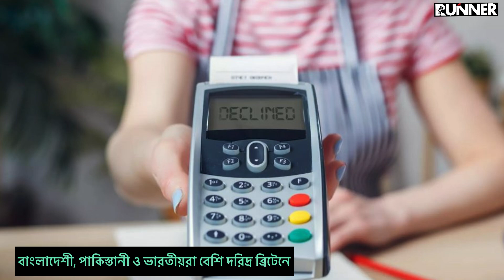ব্রিটেন ২৫ শতাংশ মানুষ দরিদ্রতার মধ্যে আছে ! এথিনক কমিউনটির হার বেশি | Runner Tv | Rumana Rakhi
ব্রিটেন ২৫ শতাংশ মানুষ দরিদ্রতার মধ্যে আছে ! এথিনক কমিউনটির হার বেশি